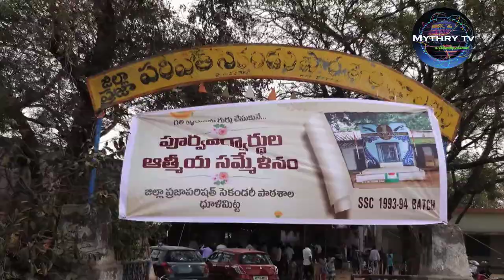dhoolmetta gramamlo 93-94 SSC sammelanam Telugu video song